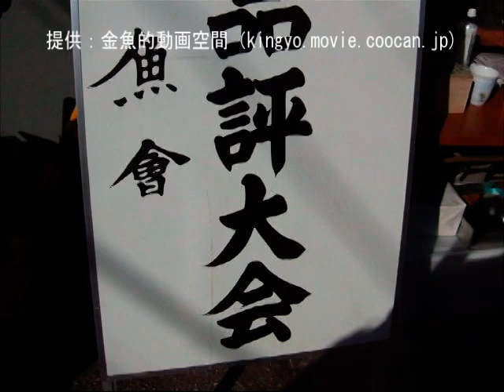[当歳魚福之部 勧進元一・二]2009年度 第121回 観魚会（らんちゅう品評会）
2009年度 第121回 観魚会 秋季らんちう品評大会（らんちゅう品評会）の

当歳魚福之部（大の部）、勧進元一、勧進元二です。（勧進元一は素赤）

2009年度 第121回 観魚会・大品評大会概要